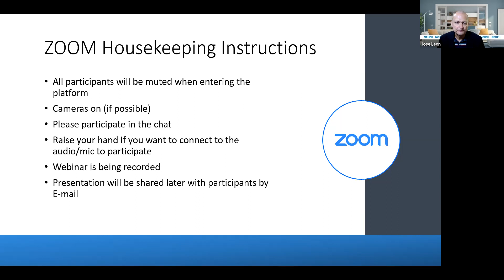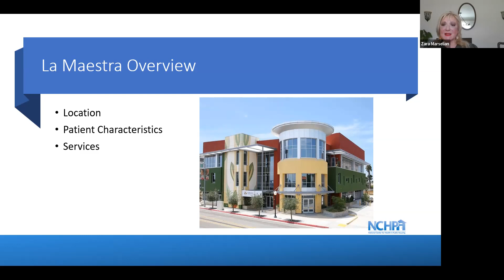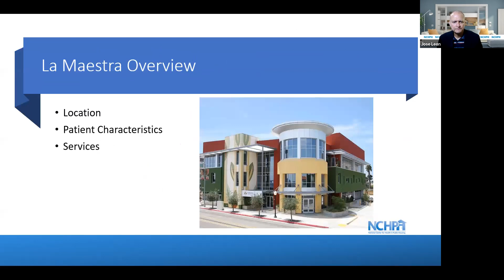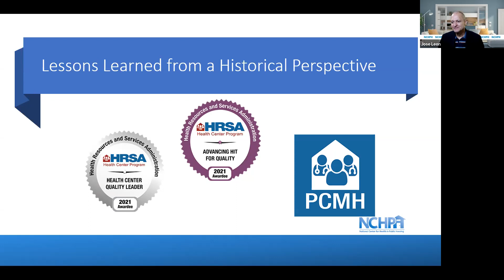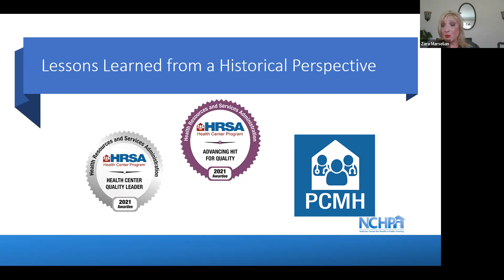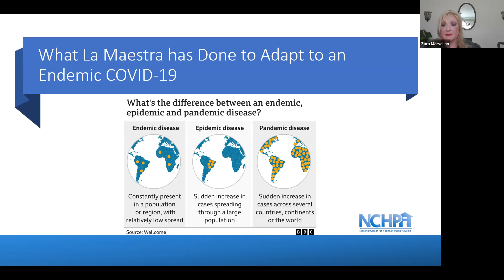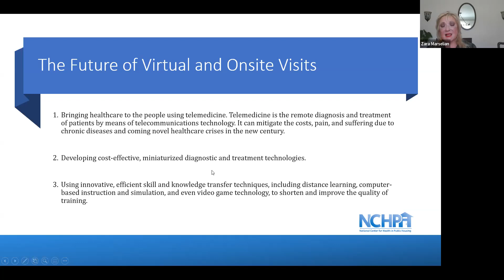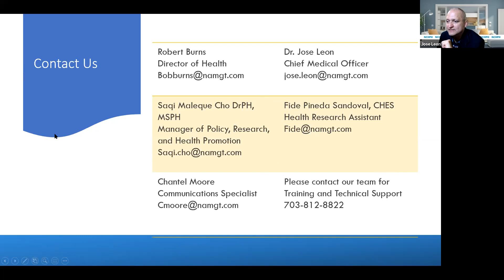A New Normal: Learning to Live with COVID Facebook Live Session Recording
COVID-19 will not so much disappear, as fade into the background. It will become like the many other common pathogens that sicken people, but also can be controlled with vaccines and drugs. Without the eradication of infection in the long term, COVID will be another disease that affects humans, especially the most vulnerable. In this Facebook live session, we discussed what a health center is doing to adapt to an endemic COVID-19 era. This session included infection control approaches, outreach, on-site and virtual visits, and strategies to improve primary health services.